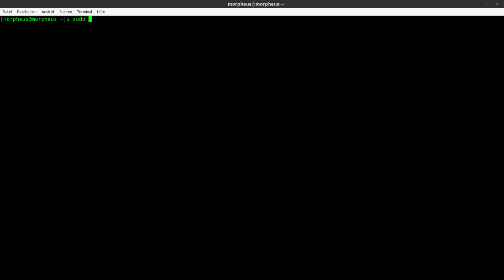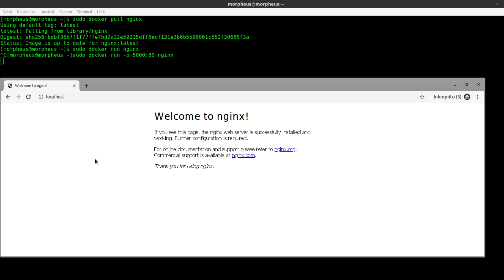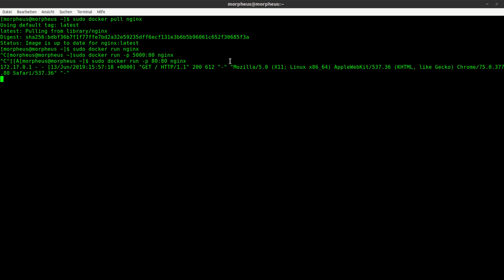Docker Tutorial #10 - WebApps und Port Mapping